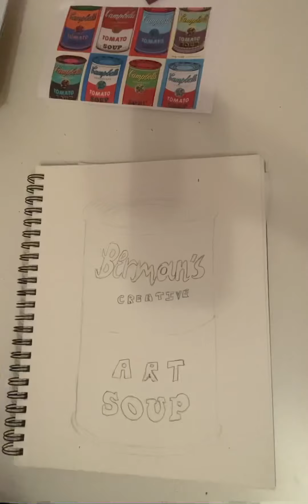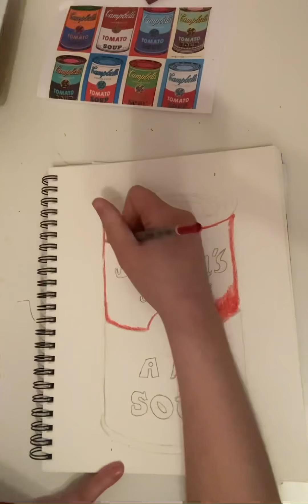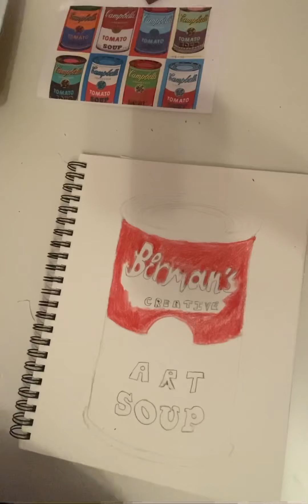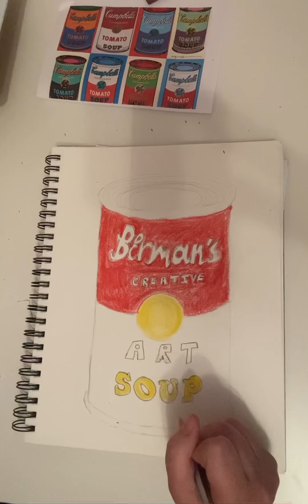Andy Warhol soup can year 7